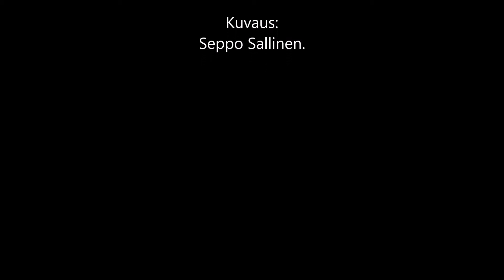Harakka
Kuvaus videossa.